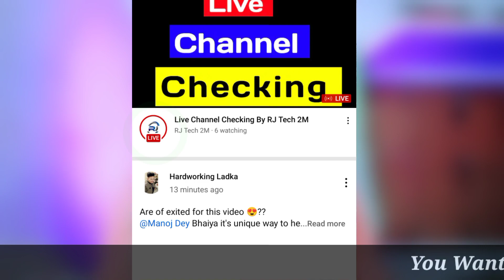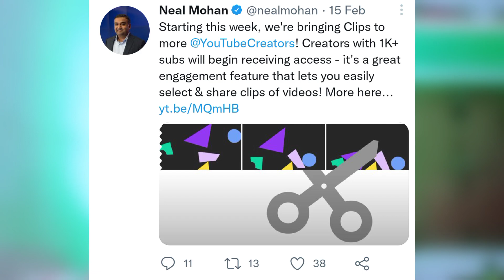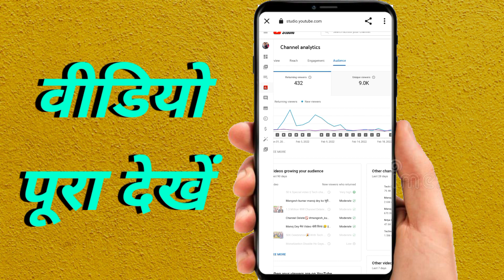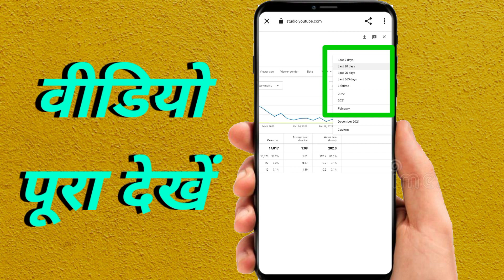नाचो रे नाचो😳 ! || 3 New update || New Update For YouTube || अब होगी Views की बारिश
नाचो रे नाचो😳 ! || 3 New update || New Update For YouTube || YouTube New Update

3 New update
New Update For YouTube
YouTube New update
New Update
New update YouTube
New update news

Dosto aaj ke es video me Mai aapko YouTube ke 3 New update ke bare me batane wala hu So ager aap bhi ek YouTube creators hai to es video ko jarur dekhe Because ye update har ek YouTube creator ke liye Kaphi jayda important hai

👉👉हर प्रकार के Technical Video, Youtube Tips और YouTube tutorial पाने के लिये जुड सकते है हमारे Channel "F2Z Tech " मे

🔎About me.

From - Bikramganj [ Bihar ] India